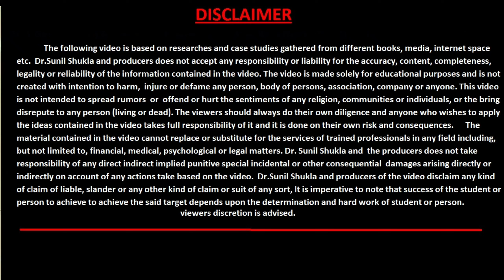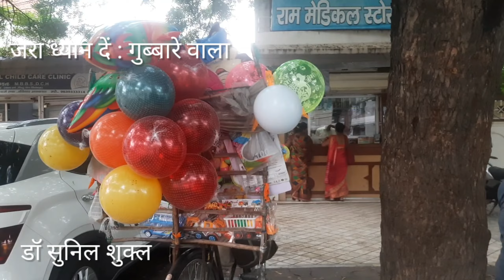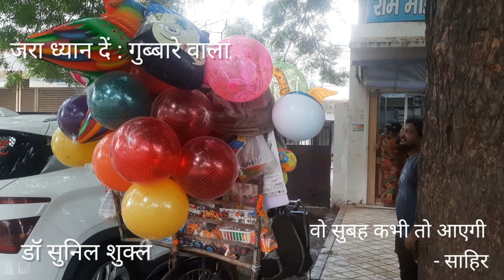जरा ध्यान दें | गुब्बारे वाला | डॉ. सुनिल शुक्ल